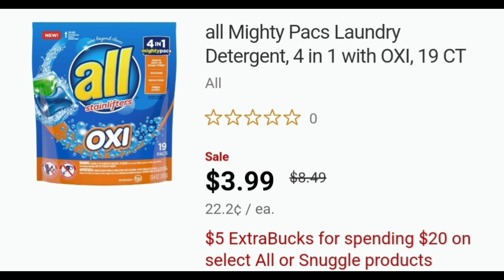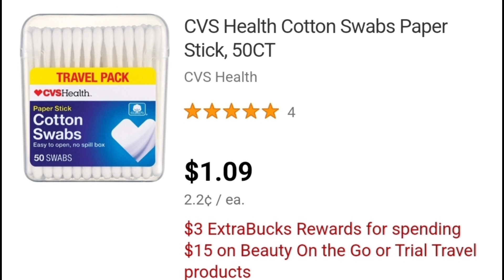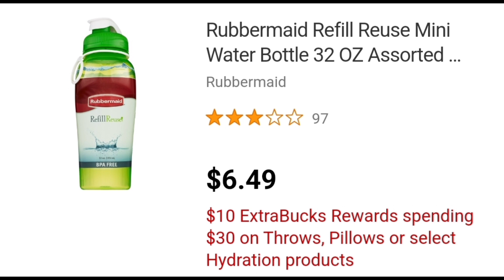🚨Ofertas NO Anunciadas😱|UNADVERTISED DEALS 4/24-4/30🛒🛍|Randee Saves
Codigo de referencia
xklwvaj